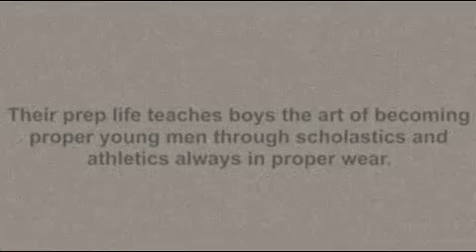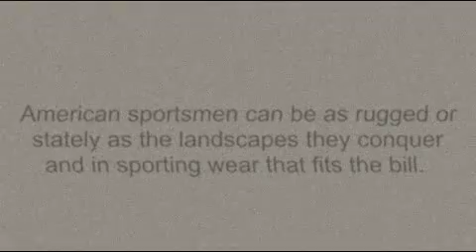Nostylgia Holiday LookBook Photoshoot 2012 (Behind The Scenes)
Nostylgia The New American Classic Co.
Nostylgia.Com

Bain Stevens
Photographer
The Emersion Foundation | LA | NYC
Creative Agency
(a) 8755 Shoreham Drive #402 | West Hollywood, CA | 90069